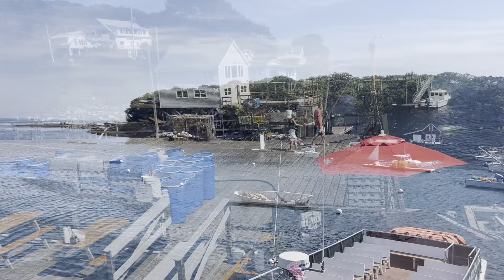Monhegan arrival day